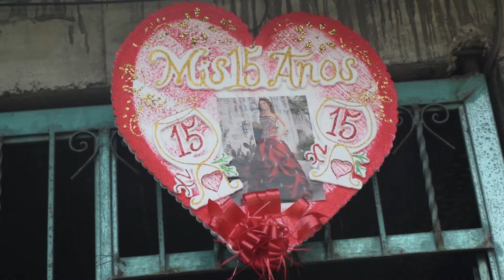MIS XV AÑOS MARIA NATIVIDAD, CHILPANCINGO GUERRERO